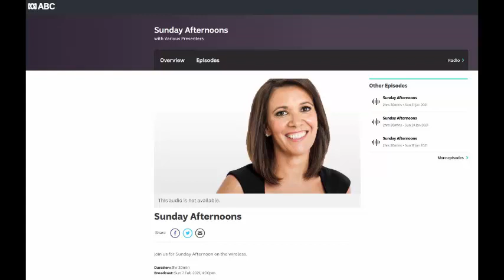ABC Sunday Afternoons 07/02/2021: Interview about TGA interim decision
Shelley Ware interviews Dr Stephen Bright about the TGA decision not to make MDMA and psilocybin Schedule 8 medicines in Australia.